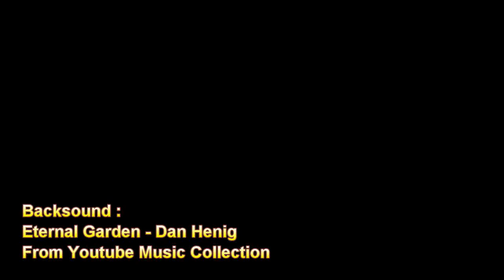Video Background Part. 36 | Eternal Garden - Dan Henig | From Youtube Audio Library